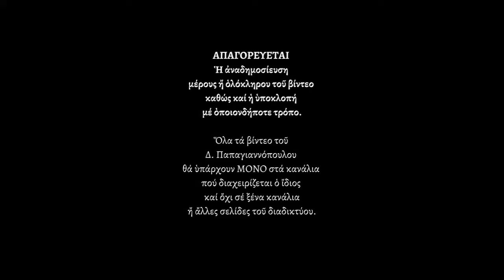3 ΙΑΝΟΥΑΡΙΟΥ - Απολυτίκιο Αγίου Εφραίμ Νέας Μάκρης (Ανακομιδή των λειψάνων) Παπαγιαννόπουλος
Ἐν ὄρει τῶν Ἀμώμων ὥσπερ ἥλιος ἔλαμψας, καί μαρτυρικῶς, θεοφόρε, πρός Θεόν ἐξεδήμησας, βαρβάρων ὑποστάς ἐπιδρομάς, Ἐφραίμ Μεγαλομάρτυς τοῦ Χριστοῦ· διά τοῦτο ἀναβλύζεις χάριν ἀεί, τοῖς εὐλαβῶς βοῶσι· δόξα τῷ δεδωκότι σοι ἰσχύν, δόξα τῷ σέ θαυμαστώσαντι, δόξα τῷ ἐνεργοῦντι διά σοῦ, πᾶσιν ἰάματα.

Τὸ 1416 μ.Χ. οἱ Τοῦρκοι εἰσέβαλαν καὶ λεηλάτησαν τὴν Ἀττικὴ καὶ ἀνάγκασαν τὸ Δούκα τῶν Ἀθηνῶν νὰ δηλώσει ὑποταγὴ στὸ Σουλτᾶνο. Τὸ 1424 μ.Χ. οἱ Τοῦρκοι εἰσέβαλαν βιαίως στὴ Μονὴ τοῦ Εὐαγγελισμοῦ τῆς Θεοτόκου καὶ ἔσφαξαν ὅλους τοὺς Πατέρες τῆς Μονῆς. Ὁ Ἅγιος ἀπουσίαζε στὴ σπηλιὰ τοῦ πάνω στὸ βουνὸ γιὰ προσευχὴ καὶ μόλις ἐπέστρεψε ἀντίκρισε ἔντρομος τὰ πτώματα τῶν Πατέρων. Ἀφοῦ τοὺς ἔθαψε, ἀκολούθως θρήνησε γοερῶς.

Τὸν ἑπόμενο χρόνο, την 14η Σεπτεμβρίου 1425 μ.Χ., ἐπανῆλθαν οἱ βάρβαροι καὶ βρῆκαν τὸν Ἅγιο. Τὸν συνέλαβαν καὶ ἄρχισαν τὰ μαρτύρια τοῦ, ποὺ τελείωσαν στὶς 5 Μαΐου 1426 μ.Χ. ἥμερα Τρίτη καὶ ὥρα 9 τὸ πρωί. Τὸν κρέμασαν ἀνάποδα σ' ἕνα δένδρο, ποὺ σώζεται ἀκόμα, τὸν κάρφωσαν στὰ πόδια καὶ τὸ κεφάλι, καὶ τέλος τὸ καταπληγωμένο καὶ μαρτυρικὸ σῶμα του τὸ διαπέρασαν μὲ ἀναμμένο ξύλο καὶ ἔτσι παρέδωσε τὴν ἁγία του ψυχὴ στὸν στεφανοδότη Χριστό.

Μετὰ ἀπὸ μισὴ χιλιετία εὐδόκησε ὁ φιλάνθρωπος Θεὸς καὶ φανερώθηκαν, ὕστερα ἀπὸ πολλὲς ἐμφανίσεις τοῦ ἰδίου τοῦ Ἁγίου Ἐφραὶμ καὶ πολλῶν ἄλλων θαυμαστῶν γεγονότων, ὅλα ὅσα σήμερα γνωρίζουμε, τὰ ὁποῖα ἐπιβεβαιώθηκαν μὲ τὴν εὕρεση τῶν μαρτυρικῶν καὶ χαριτόβρυτων λειψάνων τοῦ Ἁγίου στὶς 3 Ἰανουαρίου 1950 μ.Χ.

Δημήτριος Παπαγιαννόπουλος.

Ὅλοι οἱ Ὕμνοι καὶ οἱ Προσευχὲς τοῦ Ἁγίου Ἐφραὶμ τοῦ Θαυματουργοῦ, συγκεντρωμένες σὲ λίστα ἀναπαραγωγῆς (playlist) γιὰ νὰ τίς ἀκοῦτε συνεχόμενα.
Βοήθειά σας ὁ Ἅγιος Ἐφραὶμ ὁ Θαυματουργὸς καὶ εὔχομαι νὰ σᾶς δίνει ὅτι εἶναι καλὸ καὶ ὠφέλιμο γιὰ τὴν ψυχή σας.

*** ΠΡΟΣΟΧΗ !!!